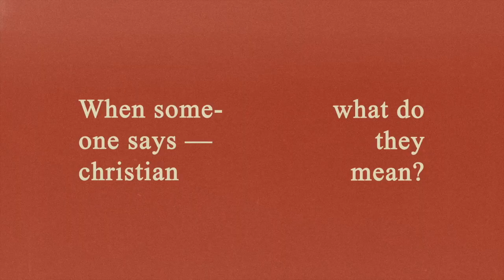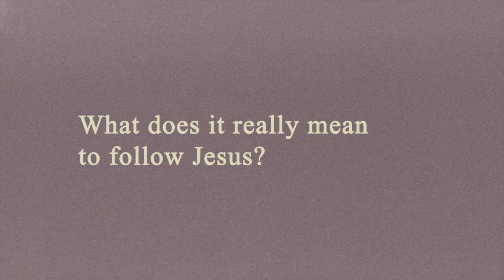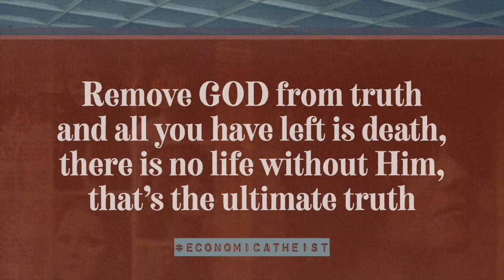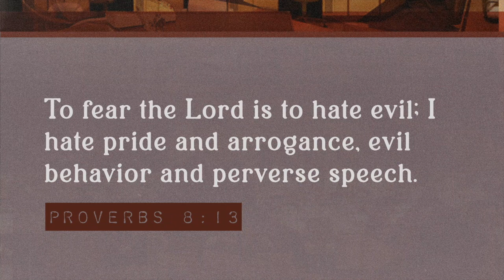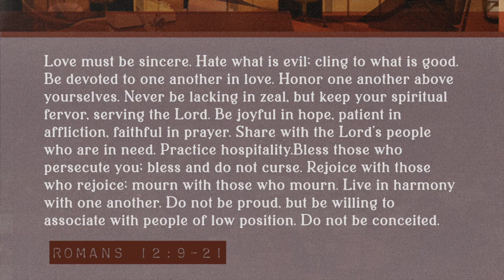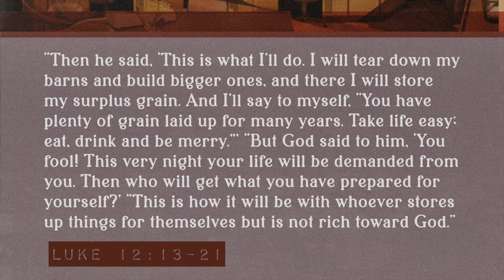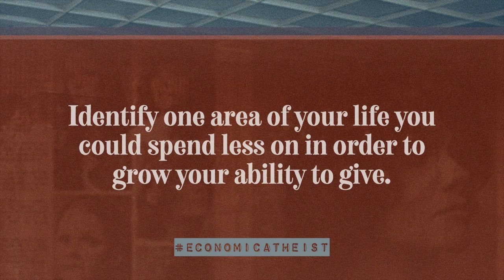"BUT LIKE…WHEN IS ENOUGH ENOUGH?" - Week 4 - Economic Atheist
We get that it’s a good thing to be a giver. Maybe generosity is even a goal of yours. But where do you draw what lines? If you gave everything away—you’d end up naked and penniless, living on the streets. That can’t be what God wants. You don’t want to be a miser either. How do you know what to give and what to keep? There are needs and needy people everywhere. What do you say YES and NO to? How do you use what you’ve got wisely, not wastefully? How do you pursue selflessness without starving? Will you eventually just arrive at a certain sweet spot, or is this an area you’re going to have to constantly wrestle with?